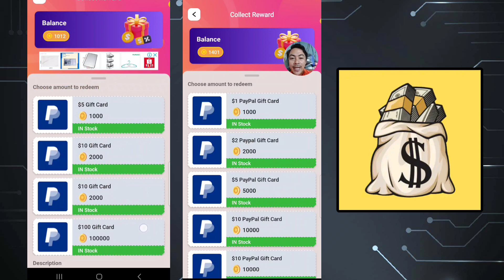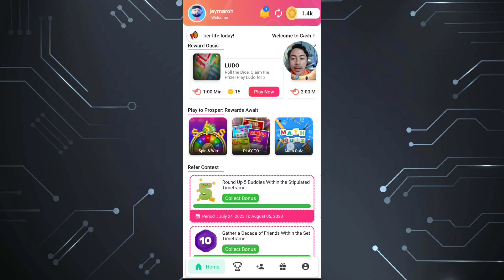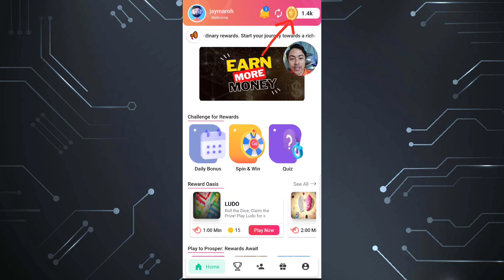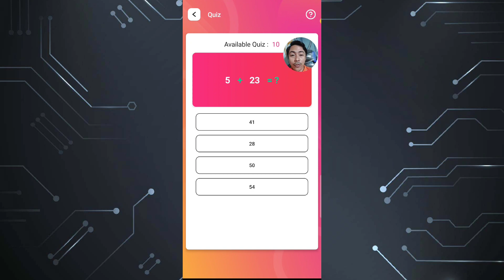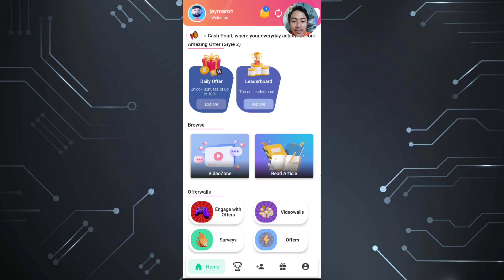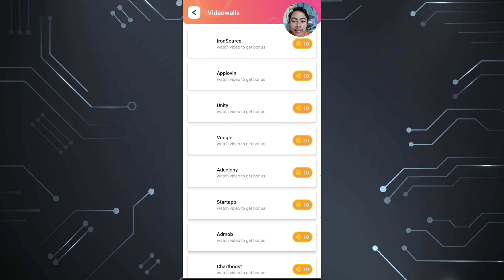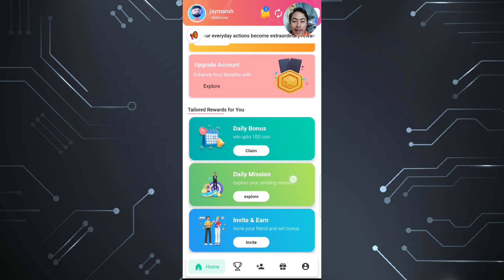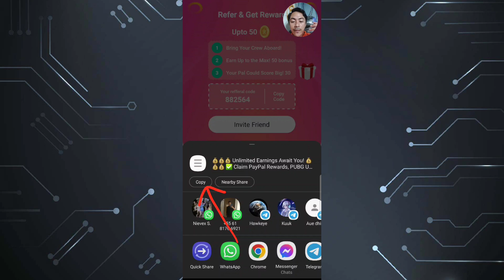CASHPOINT LEGIT APP: ₱560 KINITA KO NG LIBRE DITO| UPDATE NI CASHPOINT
PARA SA MGA NAGIIPON NG PERA SA PAYPAL AT GCASH WALLET TRY NIYO NATO HABANG MABABA PA ANG COINS REQUIREMENTS NITO.

USED MY CODE IF YOU WANT:
882564
882564

Paymath Legit
Tru palawan Pawnshop
Gcash Payment
Payoneer
Cashout Gcash
FreeGcash

How To
How
legit free
earning app
 earn money